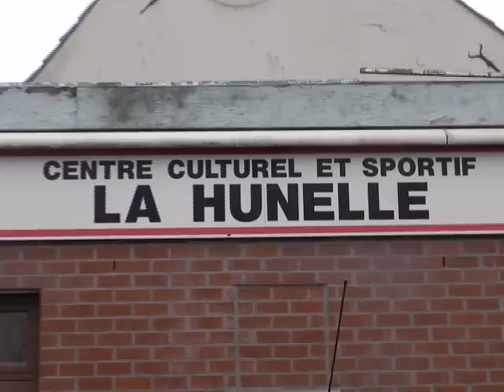2010-11-21 Petit Dejeuner Oxfam Chièvres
Dimanche 21 Novembre 2010 un petit déjeuner OXFAM a été organisé à Tongre-Notre-Dame